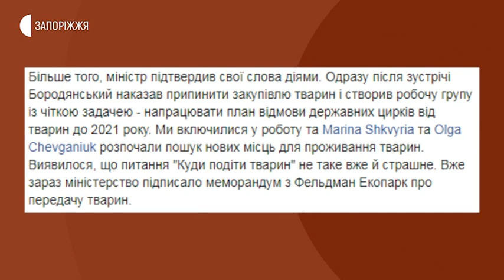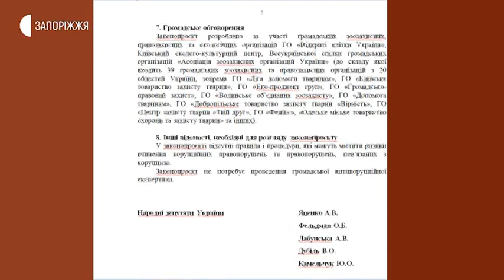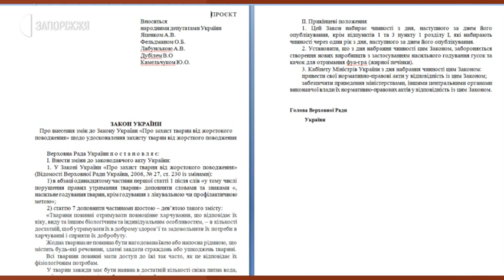Новини - Цирк без тварин - 03.02.2020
Циркові вистави з дикими та свійськими тваринами поки ще можна побачити в Україні. З приватними шапіто співпрацюють державні цирки, що підпорядковані Міністерству культури. Зокрема, це сім стаціонарних закладів у Києві, Одесі, Харкові, Дніпрі, Запоріжжі, Кривому Розі та Львові та ще п’ять на окупованих територіях. Цими днями в державному стаціонарному Запорізькому цирку приймають дресирувальників з їхніми пернатими та чотирилапими артистами. Нині власники тварин та керівники закладів занепокоєні, як працюватимуть далі - після прийняття законопроекту щодо заборони використання диких тварин та тих, які важко піддаються дресируванню. Подробиці – далі у сюжеті.